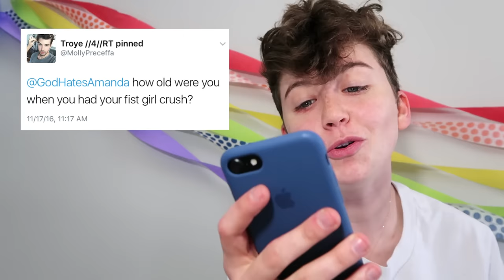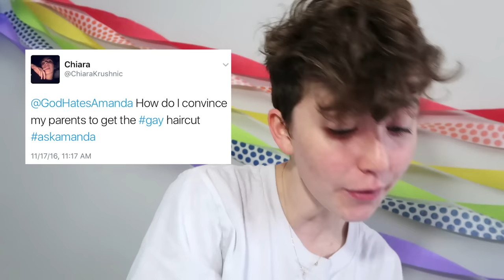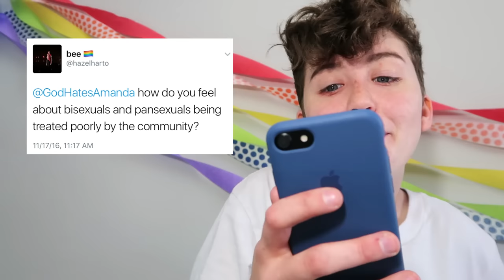HOW TO COME OUT ON CHRISTMAS | MILESCHRONICLES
GAY GAY GAY a Q and A!

About Miles McKenna:
Miles Aaron McKenna is known for his LGBTQ+ advice content and trying to be funny like everyone else on the internet.

BI AND PAN LIST THAT I WATCH! COMMENT MORE FOR OTHERS WHO WANT TO KNOW!!